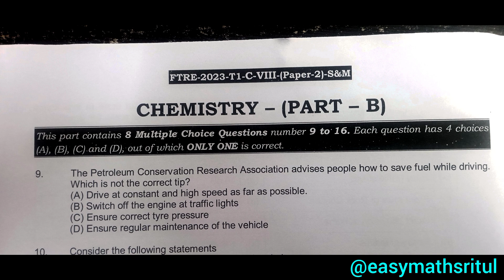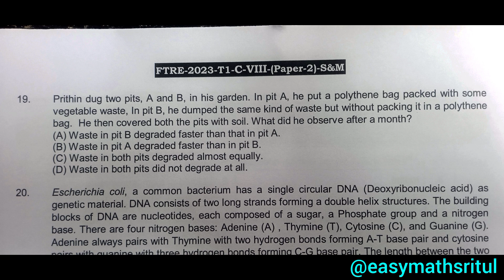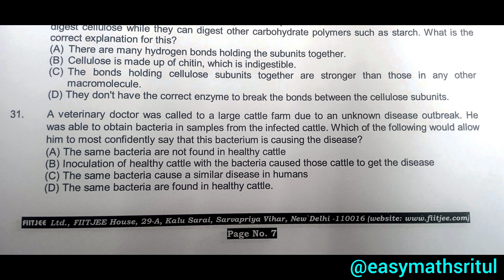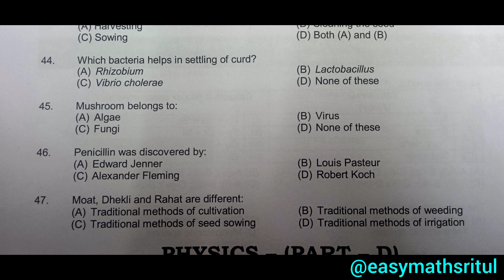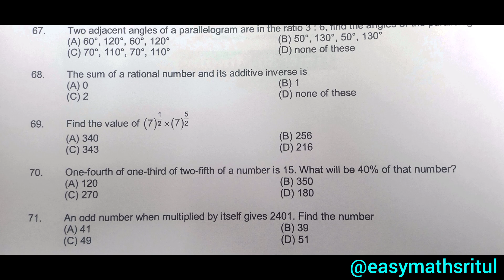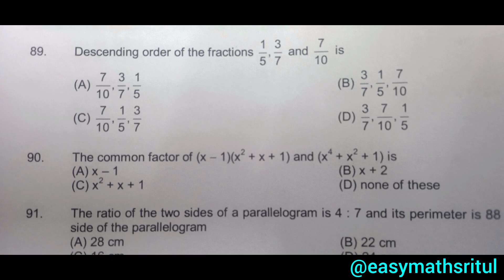FIITJEE FTRE 2023 Class 8 Question Paper 2